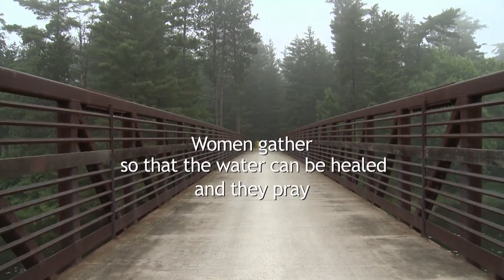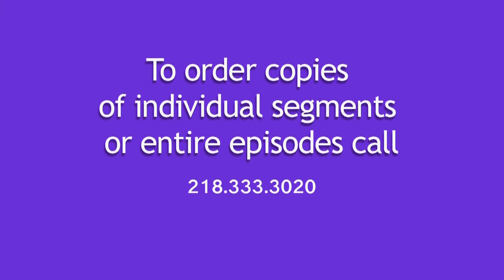Common Ground 521: Mississippi Water Walkers, Sharon Day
Common Ground talks to Water Walker Sharon Day about her walk down the length of the Mississippi. Day is an Anishinaabe grandmother whose Ojibwe name means Singing Wolf.  She brought pure water from the headwaters to the Gulf of Mexico to raise awareness about pollution.

Day's walk included stops for communal gatherings in St. Paul, St. Louis, Memphis, Baton Rouge and Fort Jackson where the Mississippi empties into the Gulf of Mexico.   Day, who poured clean water from the headwaters into the river in Fort Jackson, says,"We wanted to give the river a taste of herself."

Day, walked mostly with a core group of 5 or 6 people but says more than 200 others participated along the way.  The walk took place over a period of 65 days between March and May 2013.

Common Ground: Season 5, Episode 21 - Mississippi water Walkers, Sharon Day